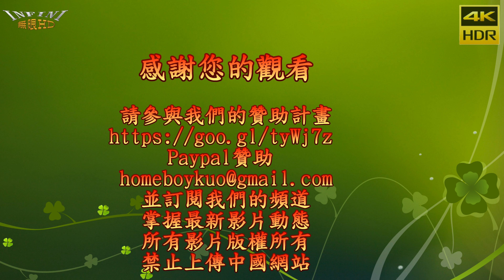2017第十七屆杜康盃全國調酒大賽 傳統調酒6(4K HDR)[無限HD]🏆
本影片未開營利 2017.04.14 屏東大仁科大